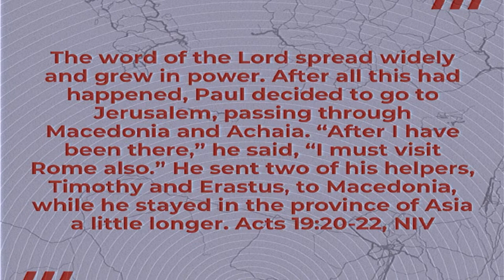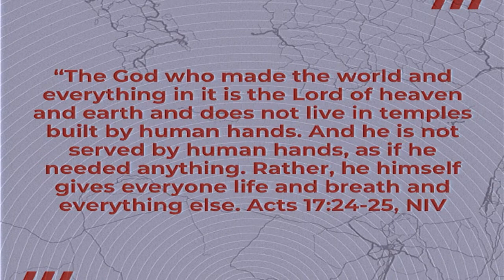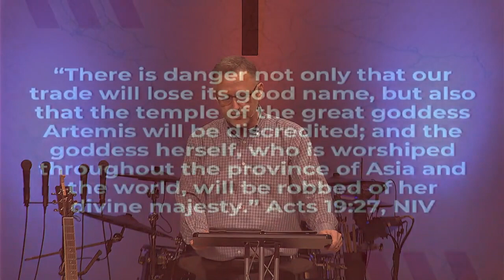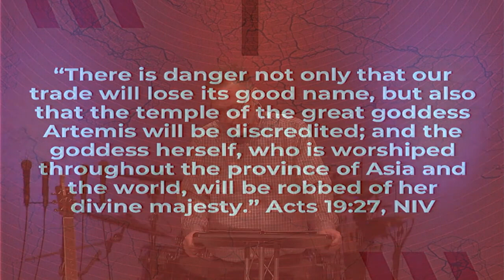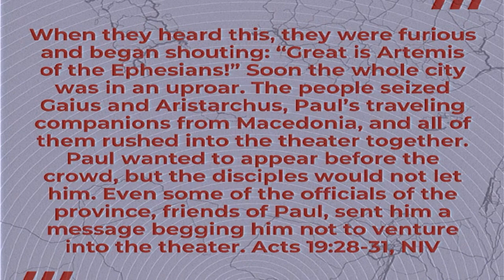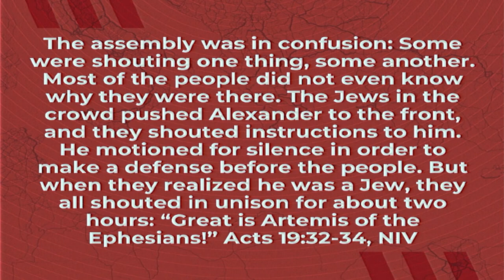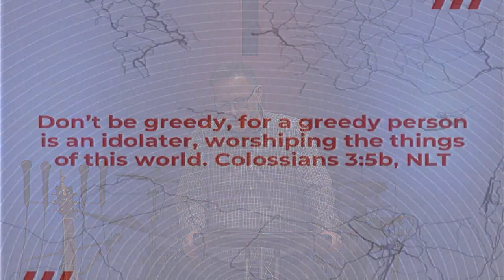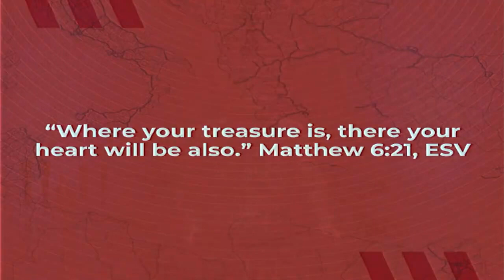The Gospel Confronts A Wonder of the World - 2023.03.12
Acts of the Apostles - Sermon Series by Pastor Steve Webster

Our Mission
“To live as gospel-focused, Jesus-first followers so as to draw others to Jesus-first faith.”